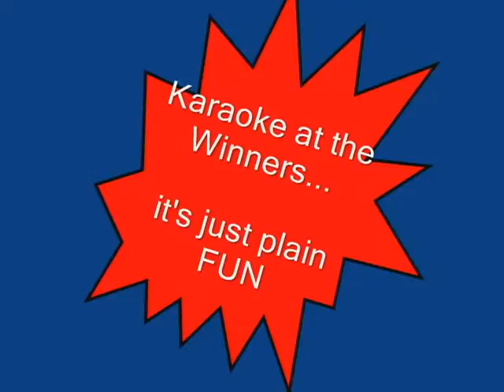Winners Karaoke Red and Rorex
Winners Karaoke night on Wednesdays. Red and Nick Rorex sing Bohemian Rhaposdy by Queen.